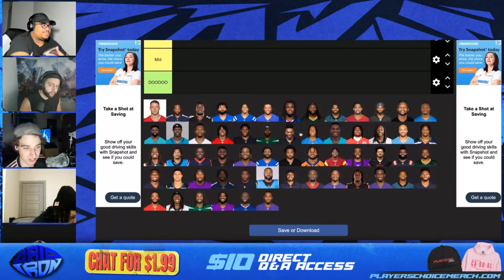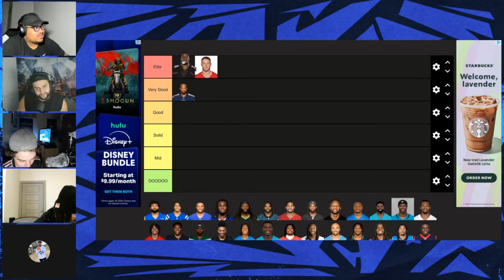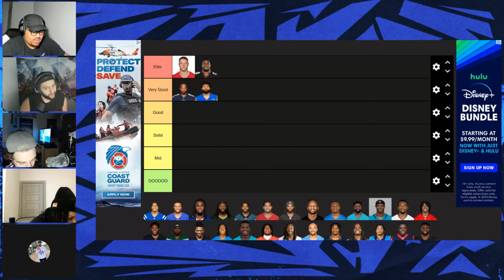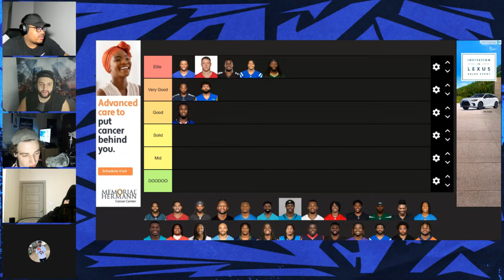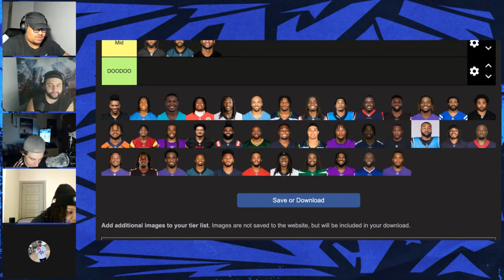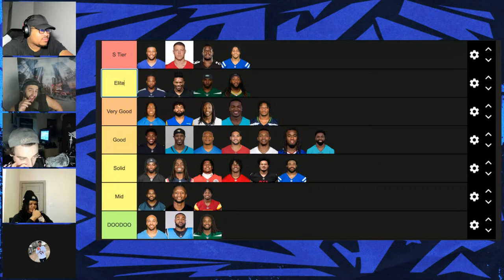The NFL Wants to Destroy Defensive Players | Gridiron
In this episode, our panelists dive into the hot topic of the NFL's impact on defensive players, debating whether the league's rules and trends are aimed at diminishing their role. The conversation then shifts to the Minnesota Vikings and their potential plans to trade up in the draft for a quarterback, sparking speculation and analysis from the experts. They also tackle the question of the most overrated defensive player of the season and share their insights on the performance of Trevor Lawrence and the Jacksonville Jaguars. Additionally, they delve into the SBC trio of Baker Mayfield, Tua Tagovailoa, and Brock Purdy, evaluating their potential and impact. The panel also praises Baker Mayfield's impressive performance in the last season and discusses the ongoing saga of Antonio Brown. Furthermore, they explore the hypothetical scenario of Le'Veon Bell performing similarly to Christian McCaffrey if he were on the San Francisco 49ers and wrap up the episode by ranking the top running backs in the league. Join us for these compelling discussions and more on Players Choice: Gridiron Show!
Welcome to "Players Choice Gridiron," the most electrifying NFL football debate show on the internet, where all things football and NFL are up for debate! Whether you're a die-hard football fanatic, a fantasy football wizard, or just someone who loves the thrill of gridiron debates, you've found your touchdown destination. Join us every week for a live, high-octane experience where we break down, analyze, and passionately discuss all aspects of football and the NFL.

⌚TIMESTAMPS
0:00:00Chitchat
0:01:38 The NFL wants to destroy defensive players
0:15:49 Are Vikings going to trade up for QB?
0:22:41 Who is the most overrated defensive player so far?
0:24:28 Thoughts on Trevor Lawrence & Jaguars
0:33:53 SBC: Baker, Tua & Purdy
0:34:44 Baker last season was impressive
0:43:15 Talking about Antonio Brown
0:48:06 Talking about Sean Diddy & Meek Mill
0:51:29 James Conner is top 15 RB?
0:51:53 Ranking RBs in the league
0:53:03 Le'Veon would perform similar to CMC if he was on 49ers
0:56:20 Ranking RBs in the league
1:26:48 Outro